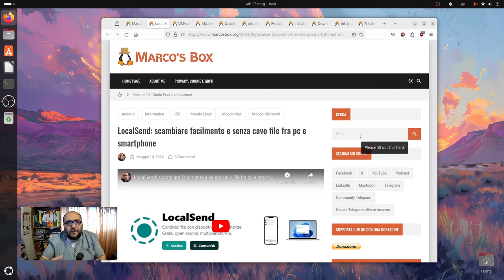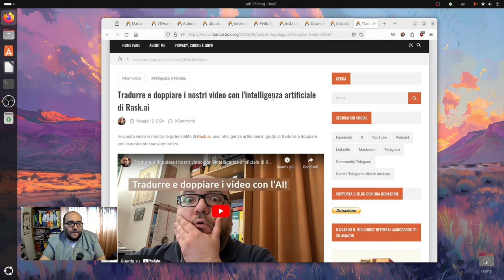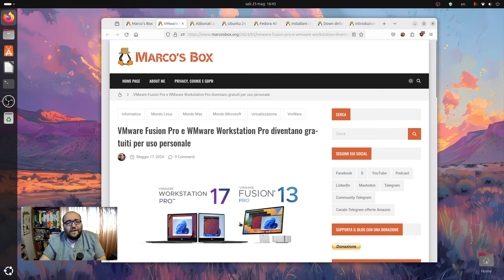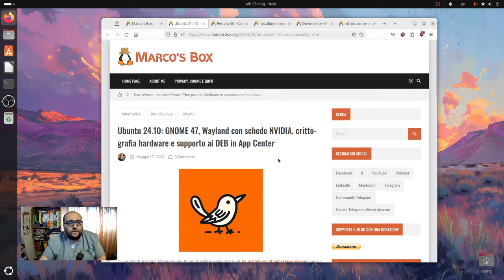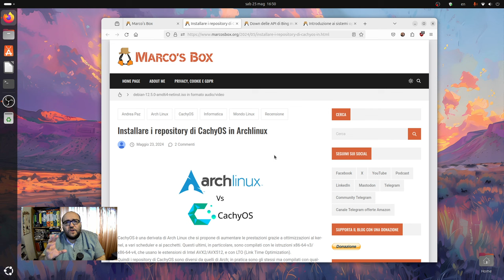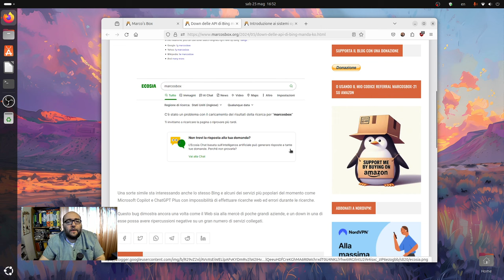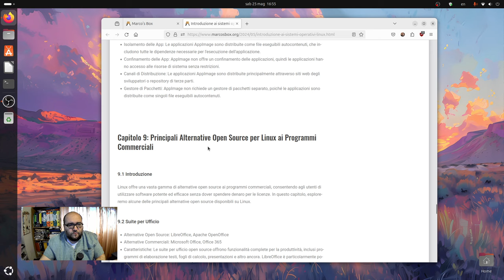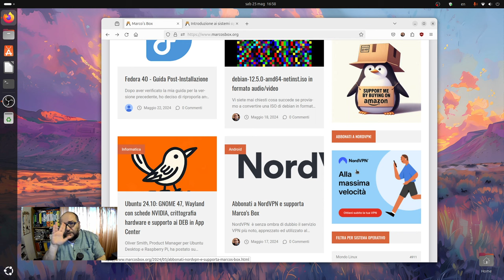Il podcast di Marco's Box - Puntata 182 (con video)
Abbonati a NordVPN. Vai su per avere fino al Ottieni il 73% di sconto + 3 mesi extra + una gift card per le tue avventure.

Gli argomenti trattati in questa puntata:

00:00 - Intro
01:05 - LocalSend: scambiare facilmente e senza cavo file fra pc e smartphone
02:14 - Tradurre e doppiare i nostri video con l'intelligenza artificiale di Rask.ai
04:47 - debian-12.5.0-amd64-netinst.iso in formato audio/video
06:30 - VMware Fusion Pro e WMware Workstation Pro diventano gratuiti per uso personale
07:30 - Abbonati a NordVPN e supporta Marco's Box
09:05 - Ubuntu 24.10: GNOME 47, Wayland con schede NVIDIA, crittografia hardware e supporto ai DEB in App Center
10:54 - Fedora 40 - Guida Post-Installazione
11:36 - Installare i repository di CachyOS in Archlinux
12:24 - Down delle API di Bing manda ko DuckDuckGo, Ecosia, Copilot e ChatGPT Plus
15:00 - Introduzione ai sistemi operativi Linux for dummies
16:33 - Saluti finali